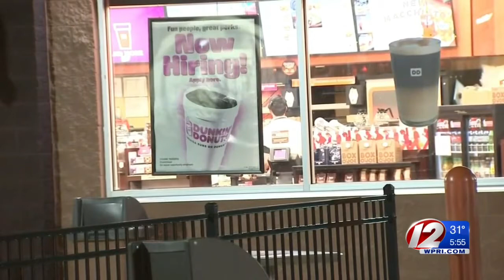Massachusetts couple dies when tree falls on car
Authorities say the rotted and hollow tree was uprooted and appears to have fallen as a result of high winds and snow.